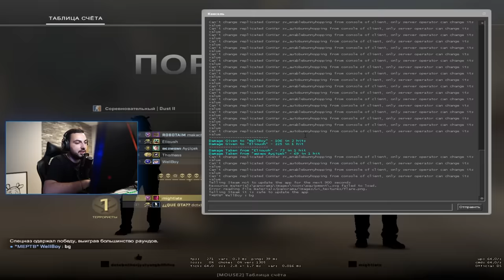ШОК И ГЕТЛАЙТ СЫГРАЛИ 2vs5 ПРОТИВ ГЛОБАЛОВ — CS:GO